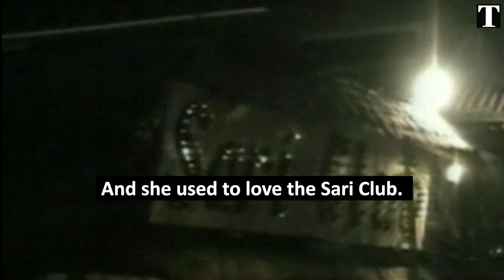Son and Survivor Speak 20 Years on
This video was originally published on October 12, 2022.

For Maltese-born Sylvia Dalais, Bali was her escape from the responsibilities of her daily life in Melbourne that included caring for an elderly mother and a sister with mental health problems.

Twenty years ago, she visited the popular Indonesian island for the tenth time to celebrate her 56th birthday.

But 10 days before her birthday – on October 12, 2002 – Dalais was killed in a terrorist attack at her favourite bar, the Sari Club, a popular venue with Australians.

She was one of the 202 victims of two bombings that night that also resulted in the death of another man of Maltese origin: Anthony Francis Cachia, 33, from Melbourne.

The two names are listed on the large memorial that names the victims of the two explosions on Bali’s Kuta strip – one at Paddy’s Bar and the other at the Sari Club.

The attacks by the Southeast Asian militant group Jemaah Islamiah were intended to deter foreigners as part of a drive to make Indonesia, the world’s most populous Muslim country, part of a larger Islamic caliphate.

Sylvia’s son was in Qatar at the time working in a new job when news of the terrorist attack rippled across the world. When he heard about the bombing, he turned on the news channel in his hotel room.

“I heard them mention Sari and I panicked. I called my mother’s hotel room and they told me she was missing,” recalls Michael Baldacchino, 52, recounting the events that led up to that moment.